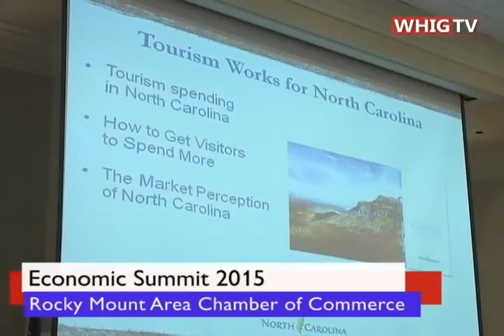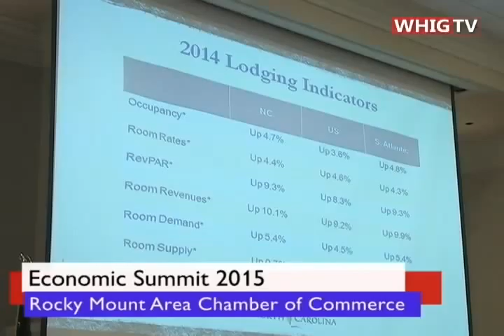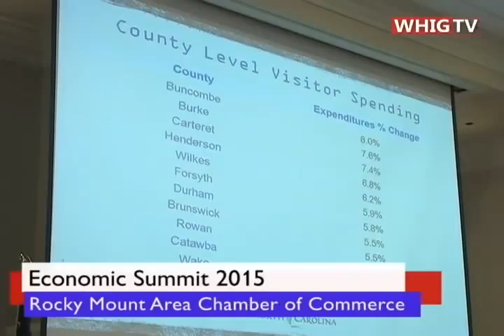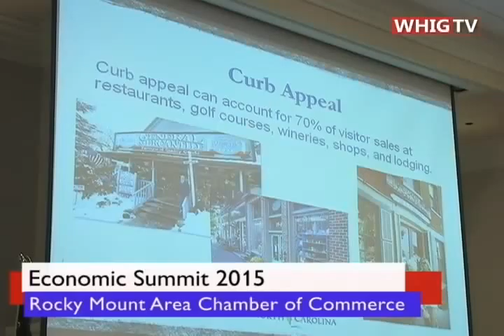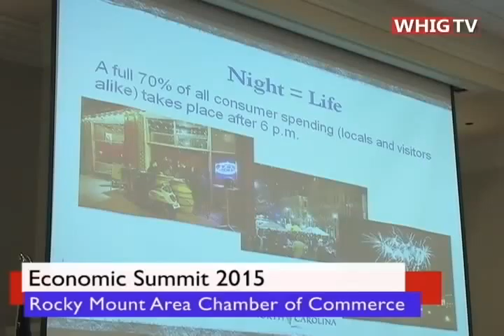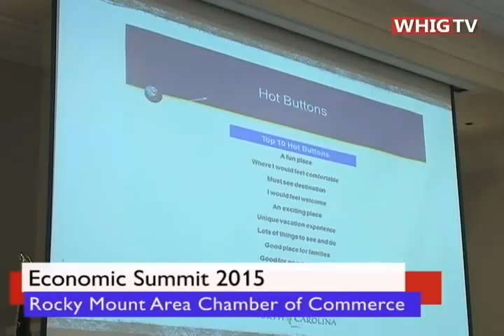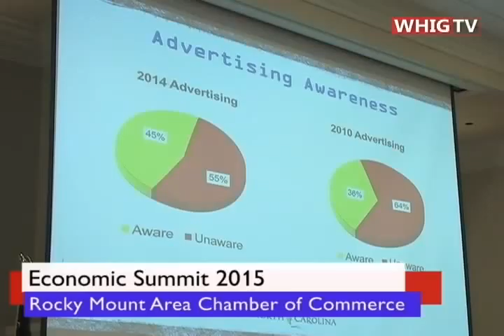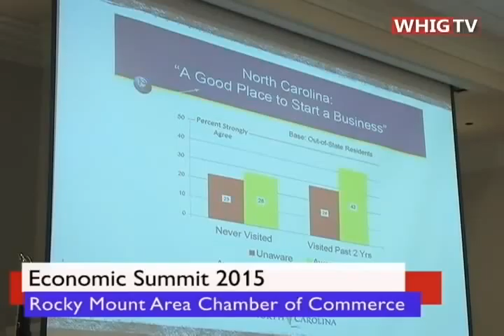Weekly Buzz 6 29 15 Economic Summit Episode 3